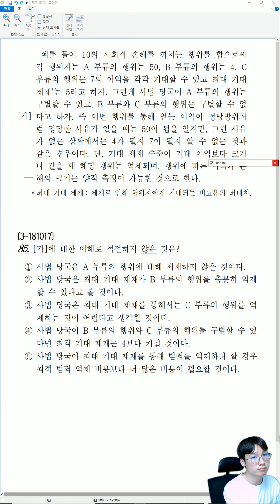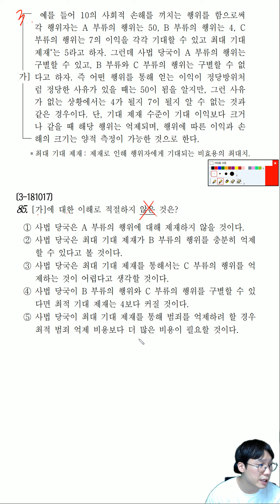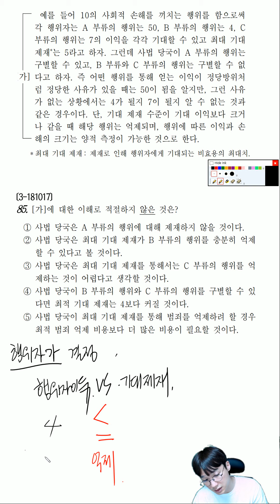고3 18년 10월 학평 범죄 억제 비용 2점 이해 문제,,,인데 좀 봐야 할 게 많은 / 3-181017/